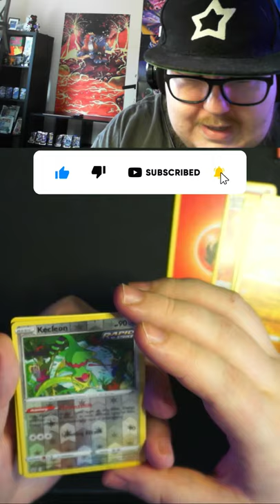Impact - Pokemon Cards opening: Chilling Reign!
Finally! Chilling Reign is here!

I will post the packs seperately and then the whole episode will follow :)